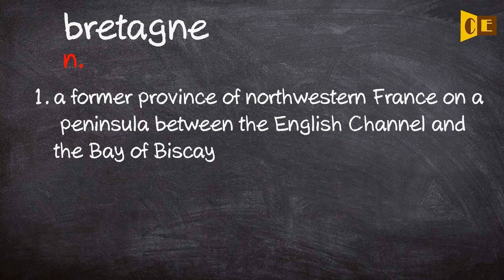Bretagne Pronunciation, Paraphrase, Listen & Practice